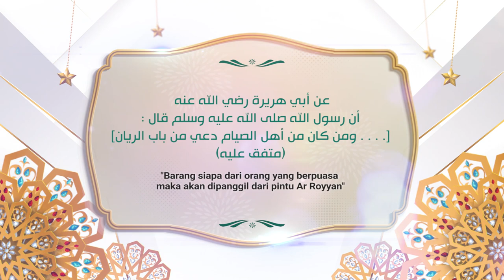5 HARI LAGI MENJELANG RAMADAN 1444H